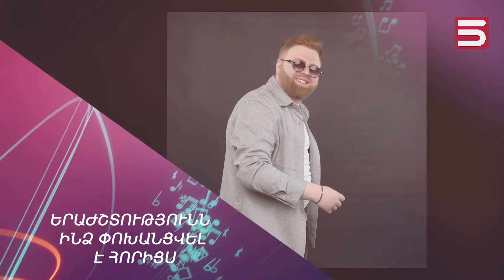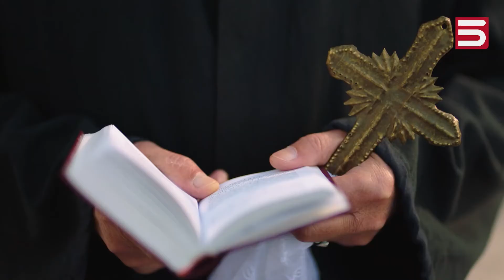Երաժշտական պատմություններ/ Հայկ Ղուլյան/ Hayk Ghulyan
Երգիչ Հայկ Ղուլյանը ճանաչվեց «Հայաստանի ձայնը» հեռուստանախագծից: Երգչի կարծիքով, այսօր որքան էլ գործիքները շատացել են, բայց միևնույն է դառնալ հայտնի  ու մնալ երգարվեստում դժվար է: